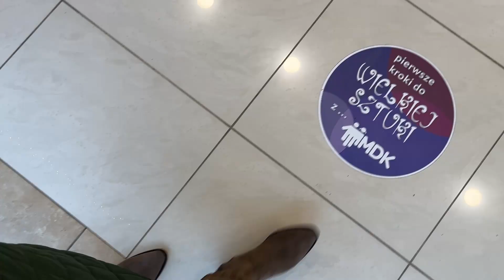Wystawa plastyczna - "Drzewa"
Szesnaście wielkoformatowych prac młodych adeptów sztuk plastycznych z Młodzieżowego Domu Kultury w Ostrowie Wielkopolskim można oglądać na najnowszej wystawie w Galerii Ostrovia. Tym razem na warsztat wzięto drzewa, a punktem wyjścia do ich namalowania była postać ludzka.
  Przypomnijmy, w Galerii Ostrovia prezentowane są już od niemal dwóch lat prace młodych plastyków z ostrowskiego MDK. Wystawy zmieniane są cykliczne, a dotychczas mogliśmy na nich oglądać między innymi prace poplenerowe, rysunki, grafiki, obrazy, które powstają podczas zajęć w placówce przy ulicy Wolności 10. Najnowszą wystawę, którą można oglądać od minionego piątku, 17 listopada, zdominowały drzewa, ale ujęte nietypowo.
– Wielkoformatowe prace pokazują ideę przetransponowania kształtu ludzkiego w drzewo
– wyjaśnia nauczyciel plastyki w MDK Szymon Wasielak. – Młodzi plastycy używali farb i pasteli, a przy użyciu tych technik próbowali w swój indywidualny sposób zmienić kontur ludzki w formę roślinną. Chodziło nam o to, aby zbudować na podstawie ludzkiej sylwety formę drzewa – dodaje Szymon Wasielak.
W sumie na wystawie w Galerii Ostrovia zobaczymy 16 wielkoformatowych prac. Wszystkie powstały podczas zajęć plastycznych w Młodzieżowym Domu Kultury, które prowadzą nauczyciele: Katarzyna Bielawska, Jakub Godziszewski i Szymon Wasielak.